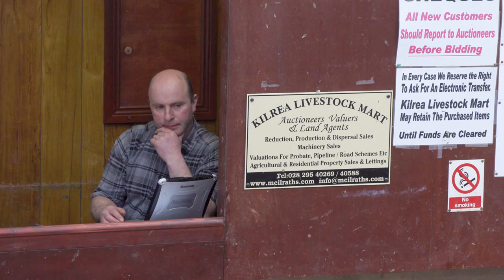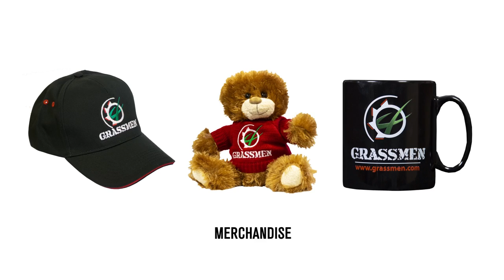Evans' Family Emigration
Back in 2018 we followed the journey of Andrew Evans and his family as they prepared to sell their farm in Dungiven and start a new life in Manitoba, Canada. From selling the cows, to the machinery to the farm - it's been an interesting journey so far.